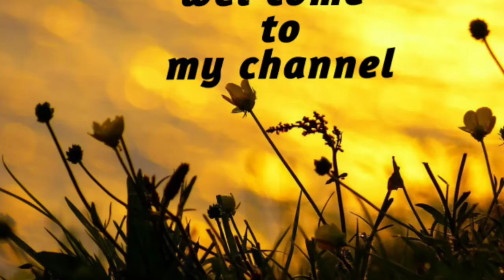Neck jewellery designs/chowkers designs/single chain jewellery designs/jewellery